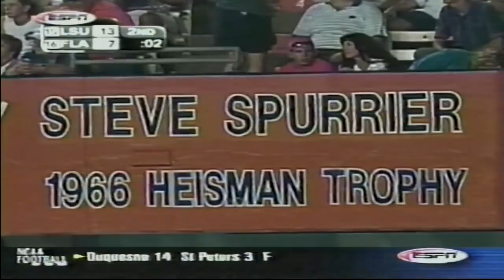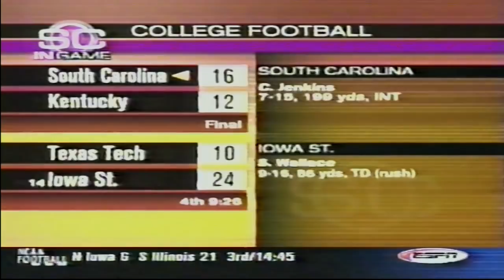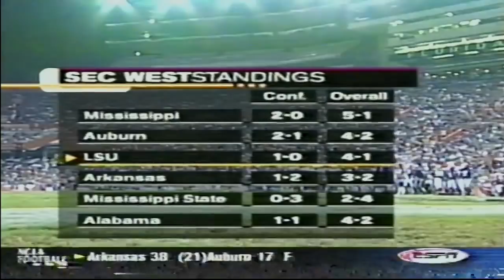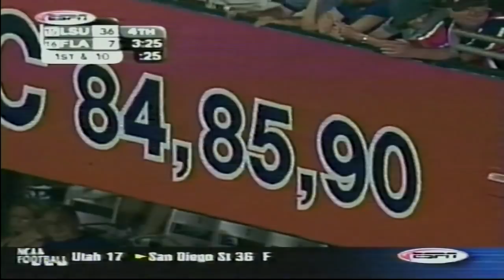10/12/02 - #18 LSU vs #16 Florida